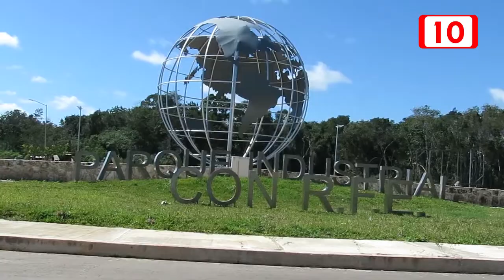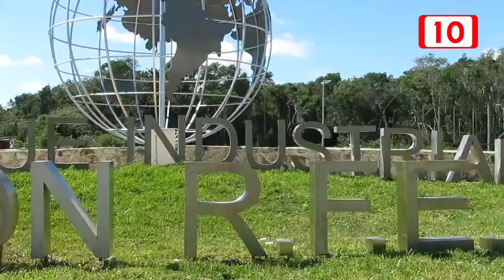SEDE debe aprobar dictamen a la SEOP para construcción de naves del parque industrial